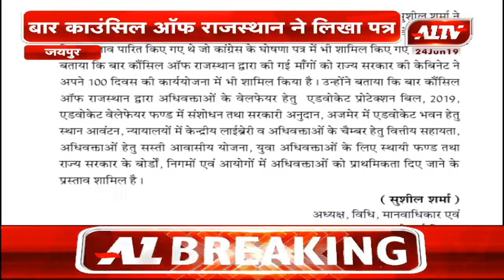सीएम गहलोत और पायलट को लिखा पत्र, बार काउन्सिल ऑफ़ राजस्थान ने लिखा पत्र